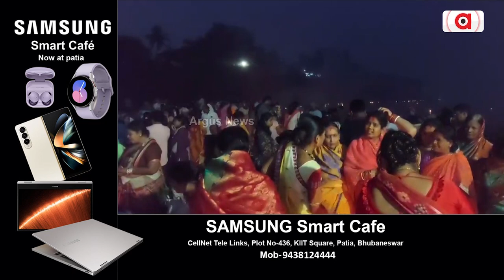Devotees Sail Miniature Boats In Raygada On The Occasion Of Kartika Purnima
ଦୁର୍ଗମ ଅଞ୍ଚଳରେ କାର୍ତ୍ତିକ ପୂର୍ଣ୍ଣିମାର ଉତ୍ସାହ || Kartika Purnima || Rayagada